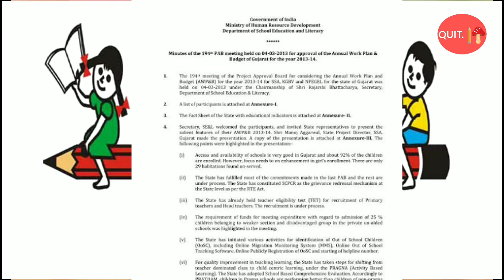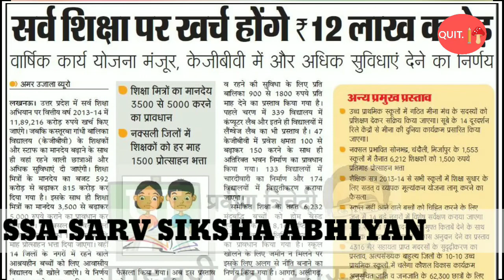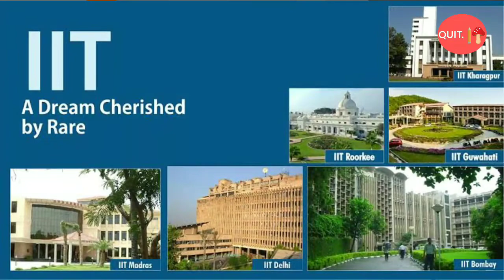WHO IS THE BEST PM FOR INDIAN EDUCATION REFORMS / ATAL OR MODI ?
Who is the best pm of india for indian education reforms
Atal govt. Or modi govt.
Thankyou keep watching my videos
Umesh kumar.